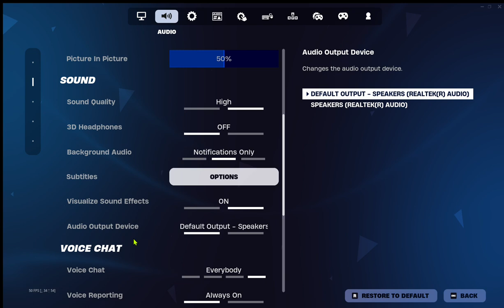Fortnite Live event!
Watch The chapter 5 season 3 mini live event
By the way I lost the game I  was playing in 3rd place I accidentally
turned off my camera but nothing else happened!